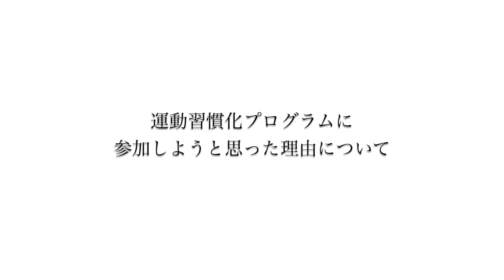【鷹栖町運動習慣化プログラム】インタビュー動画Vol 2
鷹栖町運動習慣化プログラム　インタビュー動画です。

〇20分フィットネス　スマートスタジオ

〇週1回～個別指導　スマートウェイ

〇自宅でパーソナルトレーニング　スマホフィット

〇全ての女性へ　スマートプロテイン

〇糖質30g&塩分2.5%以下の冷凍宅配弁当nosh